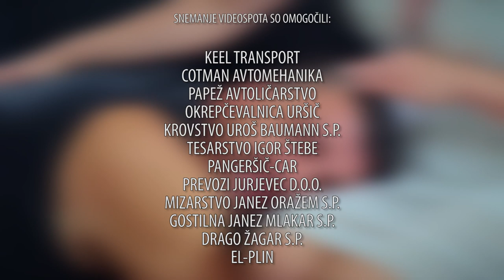ANSAMBEL VIHARNIK - Ljubezen je lepa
Video produkcija: TV Veseljak
Scenarij in režija: Sabina Brdnik
Kamera: Tadej Bavdek
Make up: Maja Železnik
Montaža: Varja Lorger
Glasbena produkcija: Studio Repnik

ZAHVALA:
Nini Smrečnik za odlično odigrano vlogo ljubice.
Mojci in Viliju Čebulj za gostoljubnost v njunem domu.

                          LJUBEZEN JE LEPA
(Martin Vodlan/Bernard Miklavc/Martin Vodlan)

Sem srečno poročena
mam zvestega moža,
bila bi nepoštena,
če bi ga varala.
Še vedno me razvaja
ne pije, ne kadi,
le lunca mu nagaja
ga nosi vse noči.

Imam ljubečo ženo
srčno jo rad imam,
pa tudi ljubco eno
če vam skrivnost izdam.
Da luna me kdaj nosi
pa spomnil sem se jaz,
da ženka ne posumi,
ko pojdem k ljubci v vas.
REF.:
Ljubezen je res lepa
če ljubosumja ni,
četudi včasih slepa
a vse se potrpi.
Ljubezen je kot cesta
ovinkov sto ima,
ki zvozi jo le tisti,
ki pravo pot pozna.

Ni lepše kot zvestoba
je mojega moža,
jaz ženko pa do groba
bom ljubil kar se da.
V letih teh zakona
ljubezen dozori,
a jaz še vedno hodil
bom k svoji ljubici.

SNEMANJE VIDEOSPOTA SO OMOGOČILI:

KEEL TRANSPORT
COTMAN AVTOMEHANIKA
PAPEŽ AVTOLIČARSTVO
OKREPČEVALNICA URŠIČ
KROVSTVO UROŠ BAUMANN S.P.
TESARSTVO IGOR ŠTEBE
PANGERŠIČ-CAR
PREVOZI JURJEVEC D.O.O.
MIZARSTVO JANEZ ORAŽEM S.P.
GOSTILNA JANEZ MLAKAR S.P.
DRAGO ŽAGAR S.P.
EL-PLIN